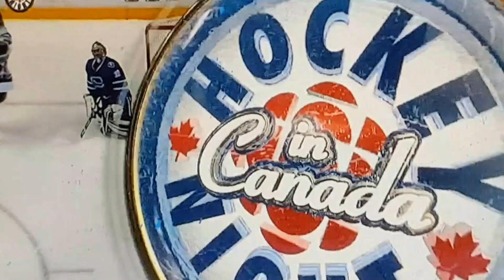SLAPSHOT GOAL!!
Mike Reilly opens the scoring vs Vancouver on Feb 4, 2017 with a massive slapshot 2 posts and in.